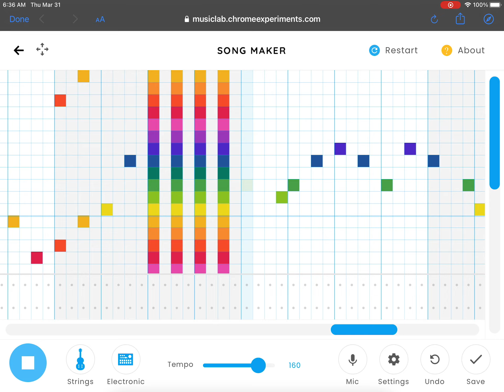Rush E on chrome music lab